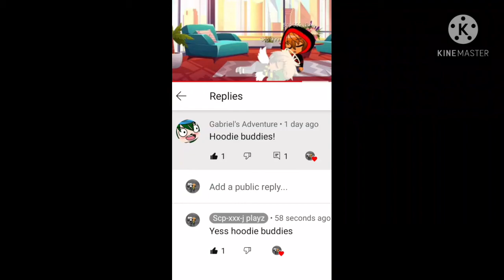This is why you should never accept scp 999 and gabriel's adventure's scp 999's hoodie buddie